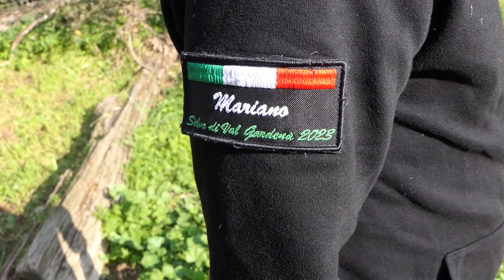Ostia: la ventennale attività dello Sci Club. Le iniziative e i nuovi progetti - Canale 10